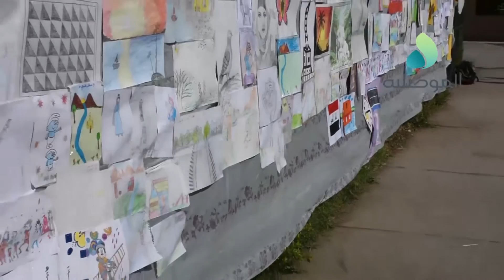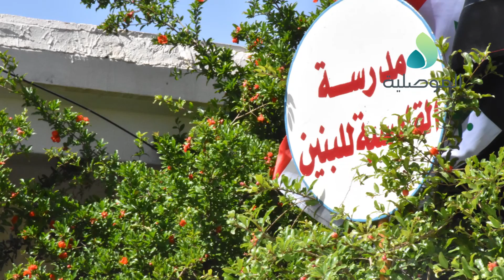بتوجيه من الصيدلي مدرسة القادسية للبنين تُحيي مهرجانها السنوي